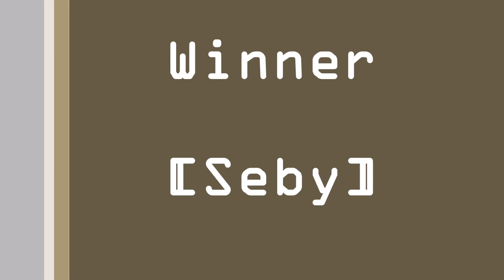LFS 2016 - FBM World race #1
Winner - seby